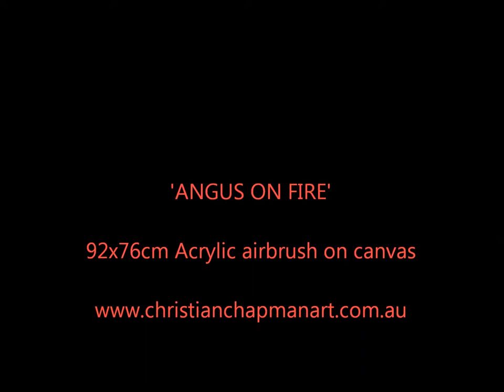'Angus on Fire'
92cm x 76cm
Original Hand Airbrush on Canvas

ONE OF A KIND ORIGINAL PAINTING – SOLD

50 LIMITED EDITION PRINTS AVAILABLE ON CANVAS FROM $39 + SHIPPING
100 LIMITED EDITION PRINTS ON PAPER FROM $24 + SHIPPING

The Original Painting + Limited Edition Prints on Canvas come with their own Authenticity Certificate signed by Christian Chapman.

Limited Edition Prints on Paper are signed by Christian Chapman and numbered.